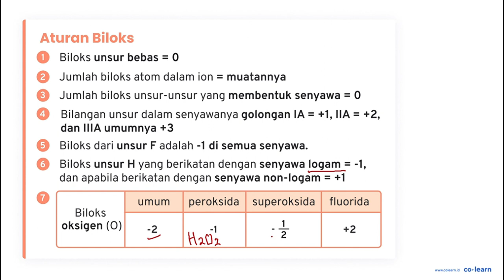Nilai bilangan oksidasi dari S didalam NazSO3 adalah a. 4 b { C. d. e. 8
Topik atau Materi: Bilangan Oksidasi Unsur dalam Senyawa atau Ion - Reaksi Reduksi dan Oksidasi serta Tata Nama Senyawa - Kimia Fisik dan Analisis - Kimia Kelas 10 SMA -

00:00 : Bedah Soal
01:00 : Konsep, rumus dan pengertian Bilangan Oksidasi Unsur dalam Senyawa atau Ion
01:18 : Langkah penyelesaian soal
00:55 : Jawaban akhir
01:25 : Penutup